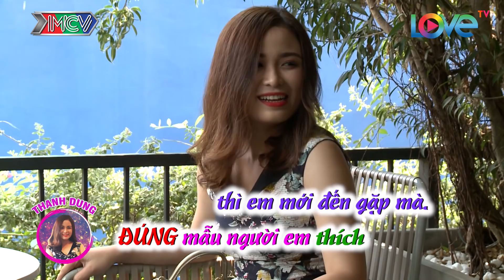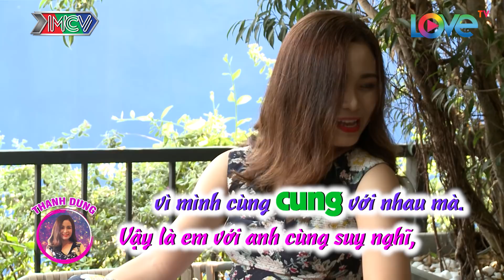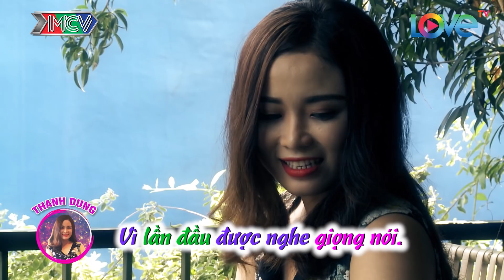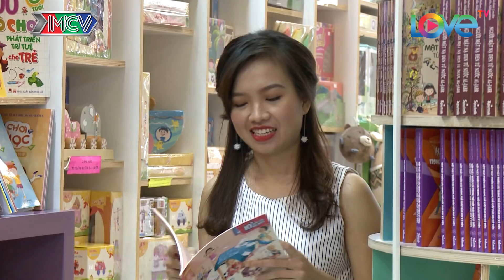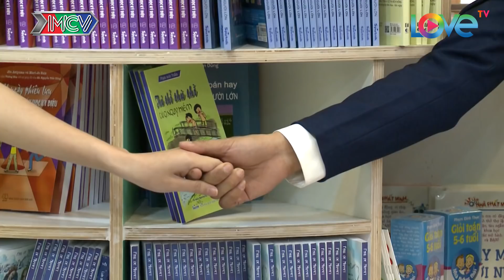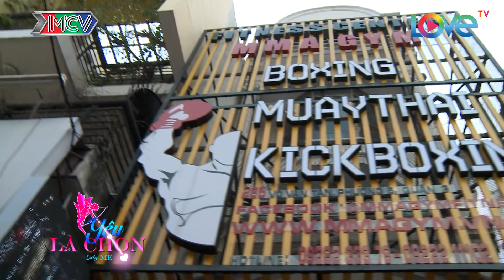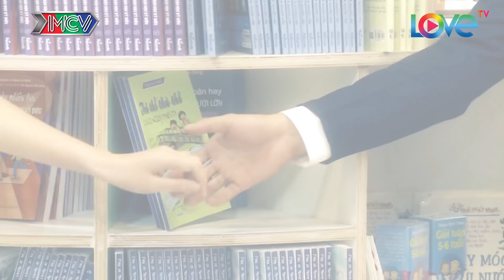Sau cái nắm tay - chàng bí thư bất ngờ từ chối cô gái ngân hàng xinh đẹp | LUCKY ME #6 | Phần 1 💔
🎬 NỘI DUNG:
Sau 3 cuộc hẹn hò cùng 3 người đẹp: Thanh Dung - Hoài Thu - Khánh Linh, chàng Phó Bí Thư Đoàn điển trai Xuân Huỳnh đã rất đắn đo để đưa ra quyết định loại bỏ cô gái nào ra khỏi hành trình chinh phục trái tim anh.

💡 CÚ PHÁP TÌM NHANH:
lucky me – yêu là chọn, yeu la chon tap 6, yeu la chon 6, yeu la chon #6, ylc tap 6, ylc 6, ylc #6, lucky me tap 6, lucky me 6, lucky me #6, lm tap 6, lm 6, lm #6

⭐ THÔNG TIN NGƯỜI CHƠI:
- Nguyễn Xuân Huỳnh (27 tuổi) – Phó bí thư Đoàn.

- Lê Hồ Thanh Dung (20 tuổi) – Sinh viên Đại học SKĐA TP.HCM.

- Lê Thị Hoài Thu (25 tuổi) – Nhân viên ngân hàng.

- Tống Khánh Linh (22 tuổi) – Nhân viên Lễ tân.